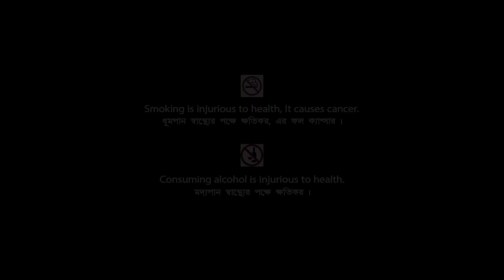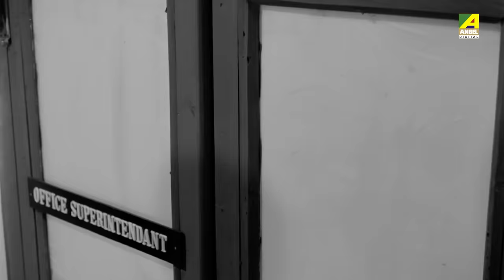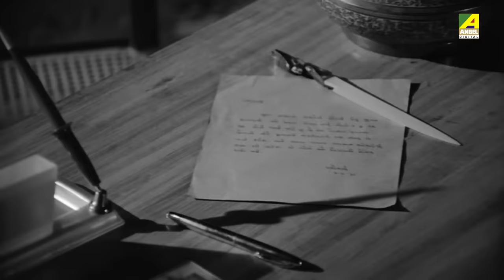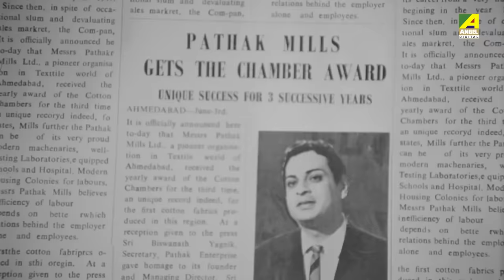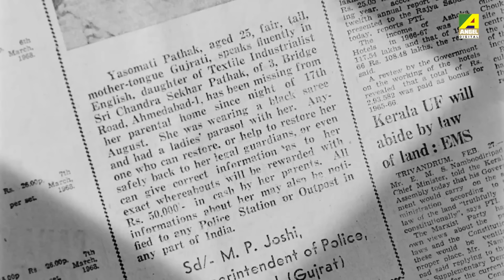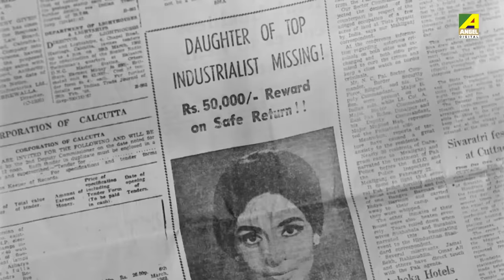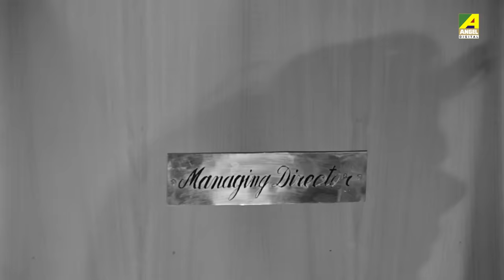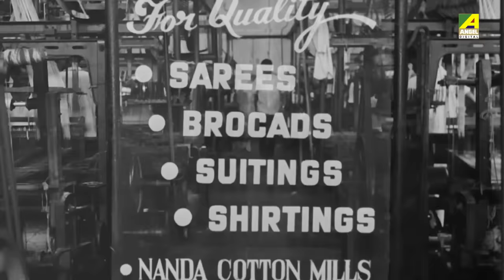Sabarmati | সাবরমতী | Bengali Romantic Movie | Full HD | Uttam Kumar, Supriya Devi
Watch the Bengali full movie Sabarmati : সাবরমতী বাংলা ছবি on YouTube. The Bengali Film Sabarmati was released in the year 1969, Directed by Hiren Nag, starring Uttam Kumar, Supriya Devi, Pahari Sanyal, Kamal Mitra, Tarun Kumar, Bhanu Bandopadhyay, Jahor Roy & Others.

Movie : Sabarmati
Language : Bengali
Genre : Drama, Romance
Producer : Debesh Ghosh
Director : Hiren Nag
Story : Ashutosh Mukherjee
Music Director : Gopen Mullick
Lyricist : Gauri Prasanna Mazumder
Playback : Kishore Kumar, Hemanta Mukherjee, Manna Dey, Pratima Banerjee, Ila Basu
Release : 1969
Star Cast : Uttam Kumar, Supriya Devi, Pahari Sanyal, Kamal Mitra, Tarun Kumar, Bhanu Bandopadhyay, Jahor Roy, Mrityunjay Bandyopadhyay, Dipti Roy, Chhaya Devi, Padmadevi, Jyotsna Banerjee, Gita Pradhan, Bankim Ghosh, Prashanta Kumar, Rupak Majumdar, Arindam Ganguly, Robin Banerjee, Hasi Majumdar, Sailen Ganguly

Synopsis:::
Yashomati is a rich industrialist’s daughter, lives a lavish life and has everything one could ever ask for. However she is unwilling to get married to the suitors her parents line up for her. She flees from her house in search of something else. Yashomati finds herself in trouble soon after she leaves home. Her baggage gets stolen and she has no idea where to go. She meets Shankar, a small time garment factory owner in Ahmedabad who, rather unwillingly pays for her train fare and later takes her home to his sister and nephew in his village. Yashomati is overjoyed at her newly found freedom and decides to become a teacher in the village. Her father releases an advertisement in the paper. Shankar sees the advertisement and takes her home, her parents are delighted but Yashomati is hurt at Shankar’s act. She hurls the cheque at him. Shankar is hurt too however he is torn between Yashomati and the dream of setting up a big garments factory with the money. The next day he returns the money to Yashomati’s father. Yashomati is touched at this gesture and slowly falls for him. Shankar reciprocates too. But her father is dead against the relation. He threatens Shankar of worse consequences. Shankar decides to go away from Yashomati’s life forever. Yashomati searches everywhere for him but in vain. At an annual awards function for the best performing fabrics industry, Yashomati is requested to have over the award and to receive the same award comes Shankar. They meet again, alongside river Sabarmati.